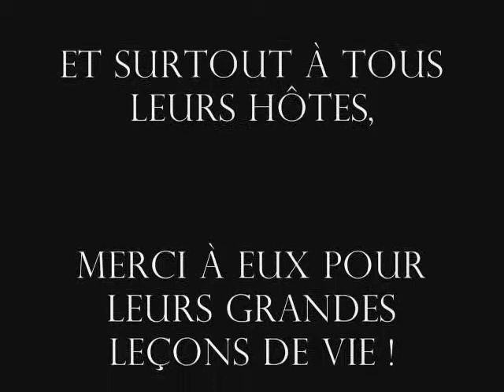En Terre Inconnue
Un petit diaporama sur une émission que j'affectionne particulièrement.